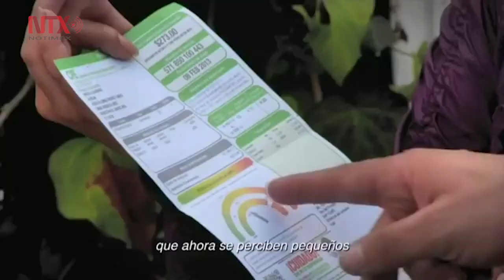Trabajaré para que cada mexicano tenga su propia historia de éxito: Peña Nieto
En un mensaje a la nación, el jefe del Ejecutivo federal destacó que el factor fundamental para el éxito del país es la unidad, por lo que su administración pondrá su empeño en dicho aspecto más allá de diferencias de todo tipo, pues cuando México está unido, ha enfrentado con éxito las adversidades